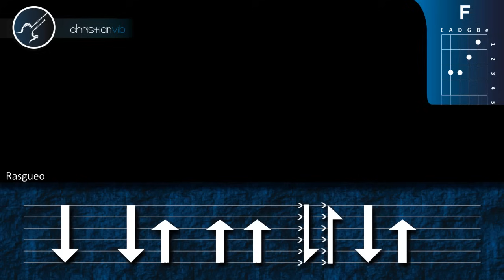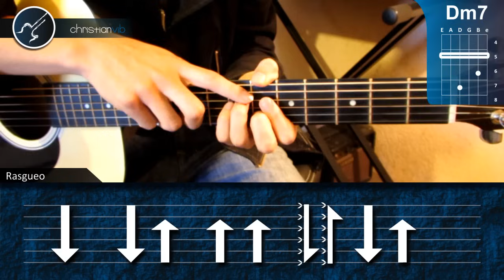Cómo tocar "Mi Historia Entre tus Dedos" de Gianluca en Guitarra (HD) Tutorial - Christianvib